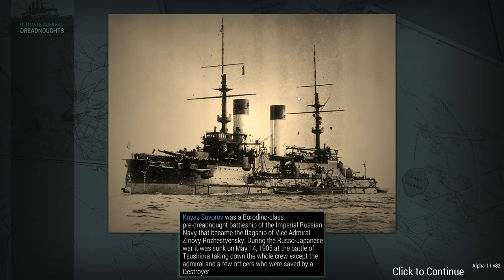Ultimate Admiral: Dreadnoughts - Critical Decisions (Alpha 11) [Light cruiser]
Scenario by Blacknights

Major General Metzger
Major General Reaper

Colonel Brendryen
Colonel Westover
Colonel The Administrator

Major 4nge1us
Major Aura
Major BeerDrinker
Major Chung
Major JFHeasy
Major Duck
Major Moleemann
Major Brown
Major Zeeshan Ch

Captain Dave
Captain Siegert
Captain Fuentes
Captain Martinez
Captain Christensen
Captain K G
Captain Braugh
Captain Maverick
Captain Moore
Captain Karuppiah